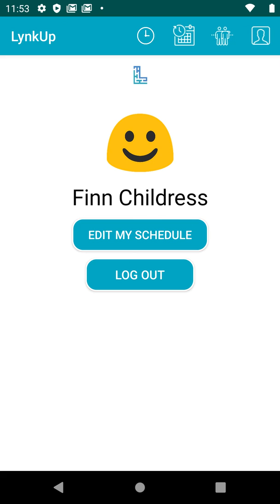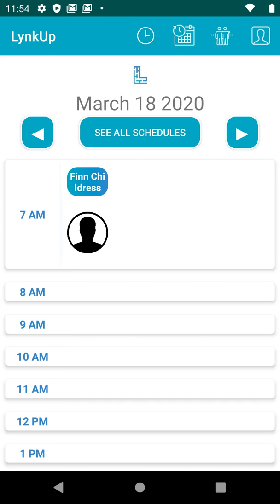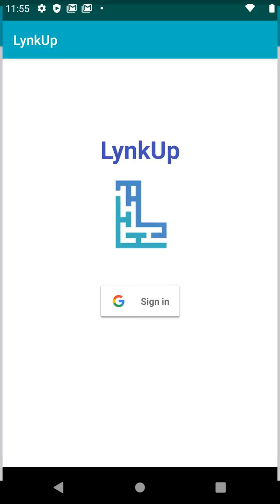LynkUp App Demo